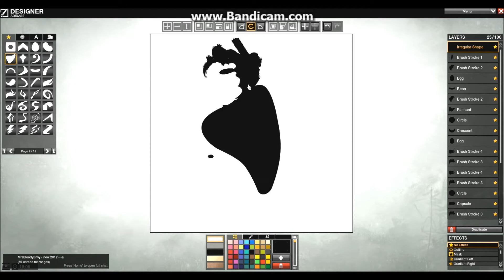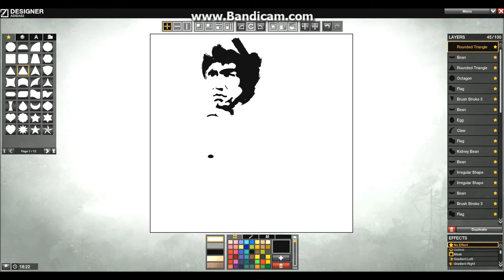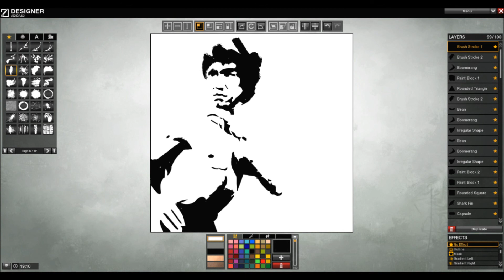APB Reloaded - symbol "Bruce Lee"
my favorite kung fu star!! :)) I not gay
- Bruce Lee
Server : Hong-Kong